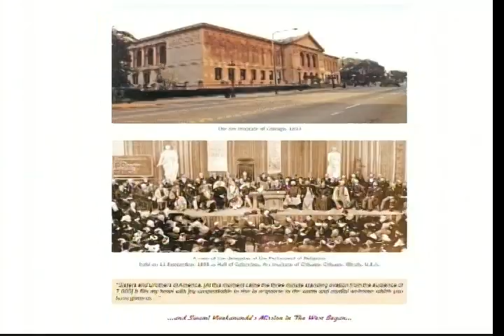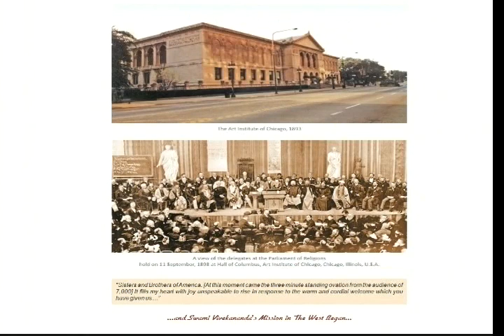Contribution of Ramakrishna Mission in Global Civilization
Interview with Swami Nikhileshwarananda on Contribution of Ramakrishna Mission for Global Civilization.